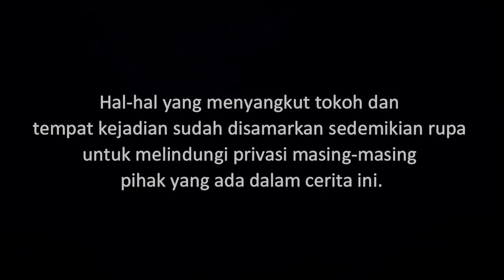GOLEK - Boneka Kayu Yang Berjalan Dengan Suara Aneh | Cerita Horor #118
Sebuah boneka kayu atau golek yang mirip anak perempuan berusia dua tahun sering kali muncul di sebuah kebon bambu angker dan melakukan teror terhadap warga. Konon, boneka itu bisa berjalan dan mengeluarkan suara yang aneh "kletek-kletek".